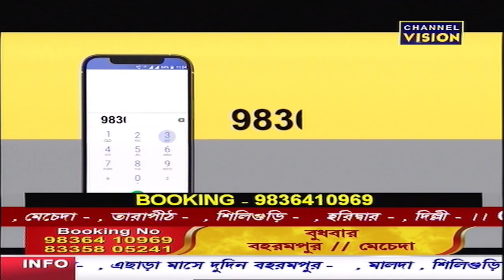Dr Goutam Shastri 15mint Channel Vision 13.02.2024